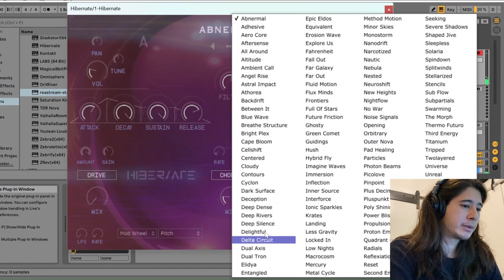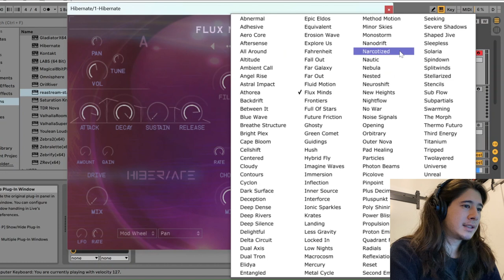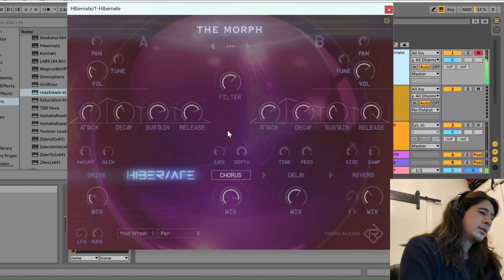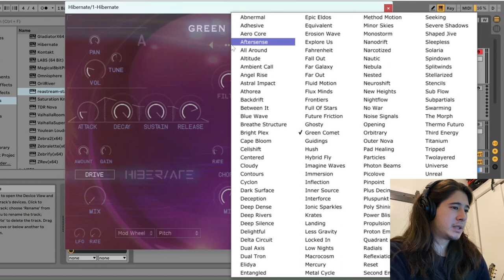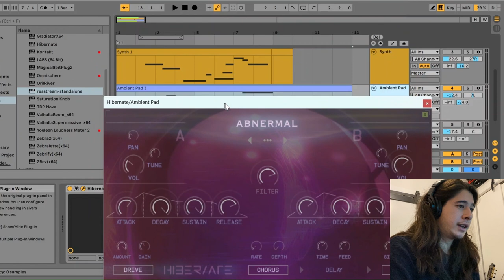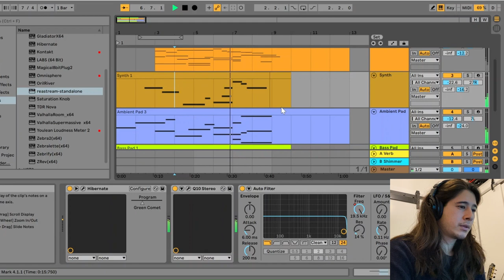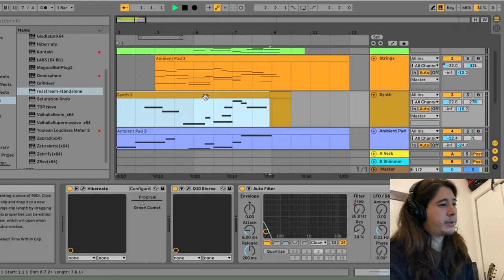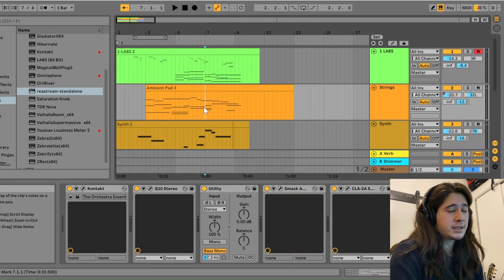Walkthrough: Hibernate VST by Rigid Audio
Don’t miss this amazing deal on Hibernate by Rigid Audio, a VST plugin that delivers 128 multisampled ethereal soundscapes for your music production.

Hibernate is based on a dual-engine with a total of 256 multisampled soundsets and comes with onboard effects like chorus, delay, reverb and a master filter. You can control the amplitude envelope, panning and tuning for each engine.